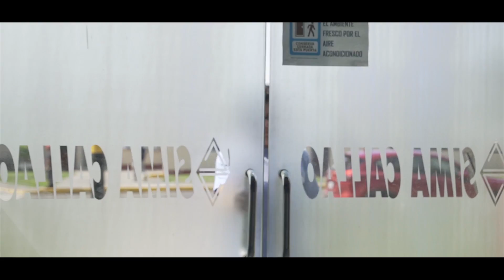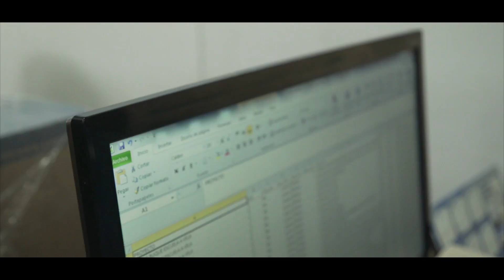SIMA 68° Aniversario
Con motivo a la Celebración de nuestro 68° aniversario de nuestro Centro de Operación de Callao y de Chimbote, realizamos un vídeo donde reflejamos el trabajo en equipo que día a día realizamos para alcanzar el éxito de nuestra empresa y con ello permitirnos alcanzar el éxito de nuestros colaboradores.